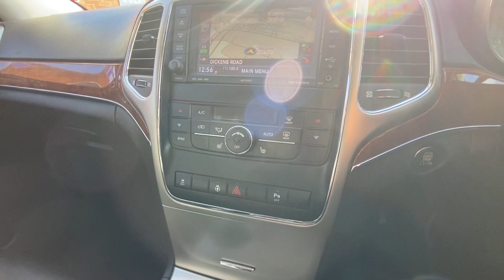JEEP GRAND CHEROKEE WV61MMA